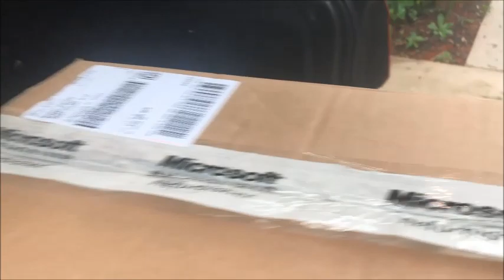This Is NOT How To Ship A Computer. How To Protect Your Computer.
If you want to ship a computer across town or across the country this is not how you do it. Watch this video and learn that the computer should be protected on the top and bottom of the computer and also on both sides of the computer. If you look at this video you will see that none of the above was done.